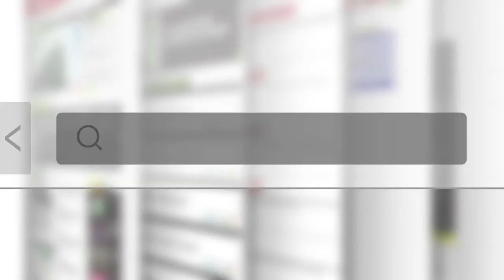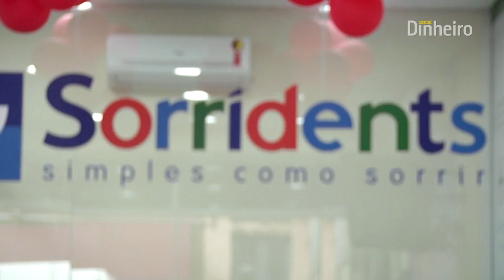Ela quer cuidar do seu sorriso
O primeiro episódio da série Mulheres Empreendedoras conta a história da dentista mineira Carla Sarni, fundadora da Sorridents, rede de clínicas odontológicas que deve chegar a 182 unidades em operação no fim deste ano com um faturamento anual de R$ 200 milhões